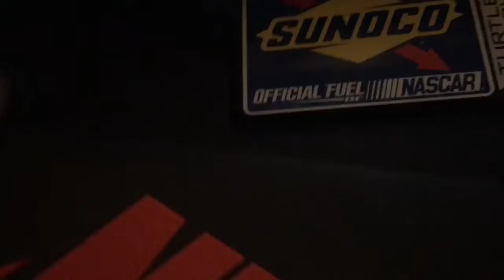Air Jordan Retro 1 (bred toe) On Feet!